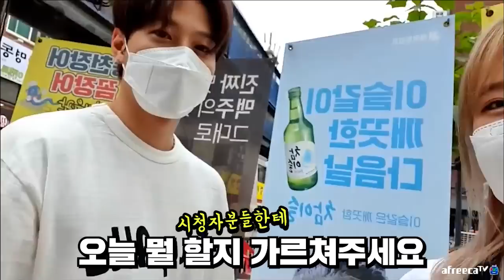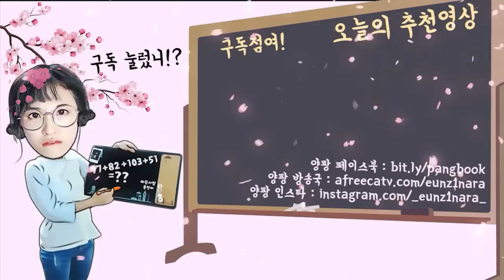오빠 등이 참 넓네..